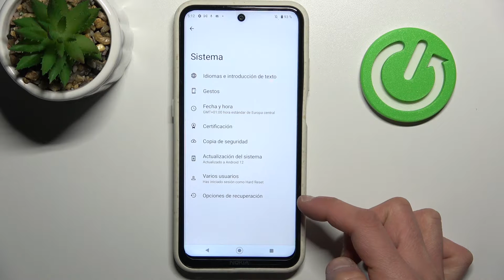Cómo restablecer ajustes de aplicaciones en NOKIA X20 - resetear aplicaciones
¡Buenos días! En este video te presentamos paso a paso cómo restaurar los ajustes de apps en tu celular NOKIA X20. Quédate con nosotros para saber cómo reiniciar los ajustes de aplicaciones en tu NOKIA X20 en unos pocos clics. ¡Lo vas a hacer en un pestañeo!

¿Cómo restablecer ajustes de aplicaciones en NOKIA X20? ¿Cómo restaurar ajustes de aplicaciones de NOKIA X20? ¿Cómo reponer ajustes de aplicaciones en NOKIA X20? ¿Cómo recomponer ajustes de aplicaciones en NOKIA X20? ¿Cómo restablecer ajustes de aplicaciones en NOKIA?